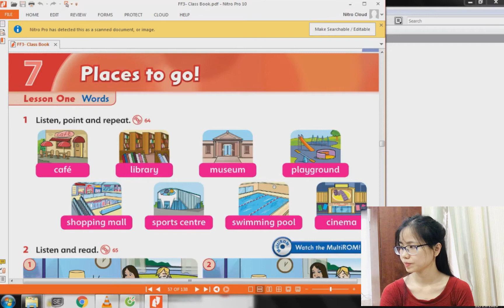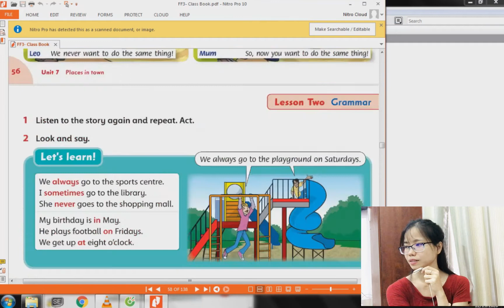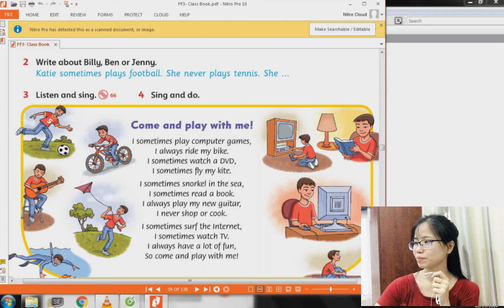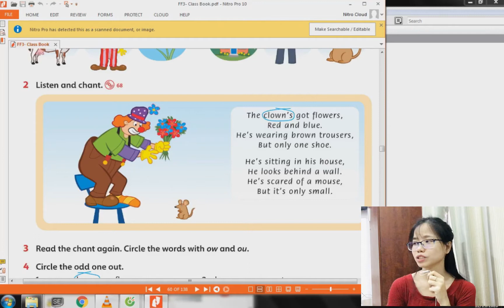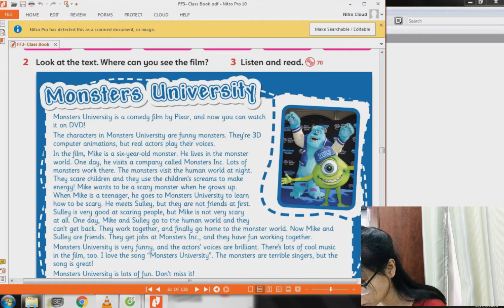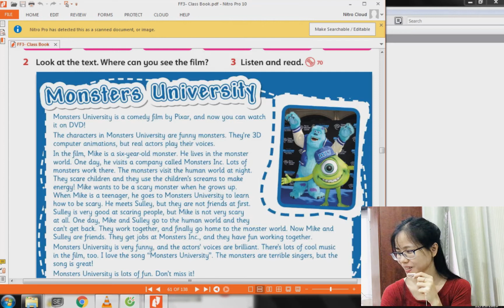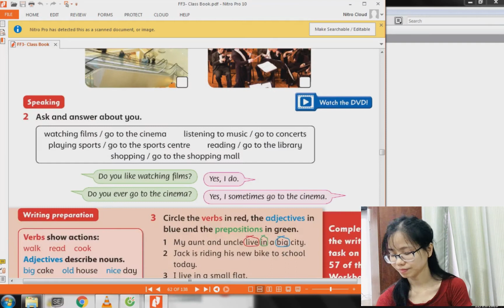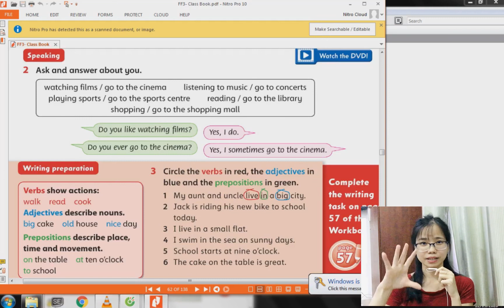FF3 IN, ON, AT, MONSTER UNIVERSITY, FREQUENCY ADVERB TRẠNG TỪ TẦN SUẤT